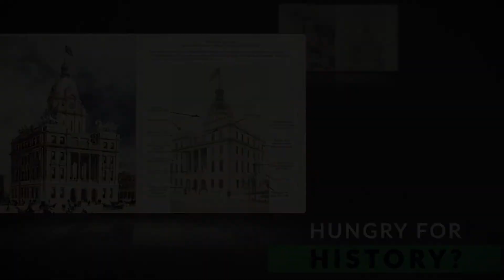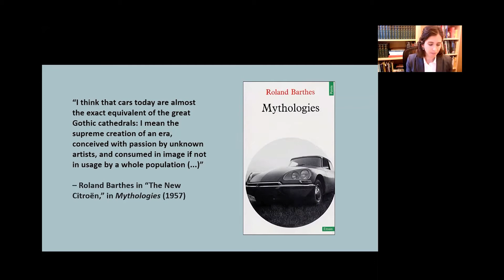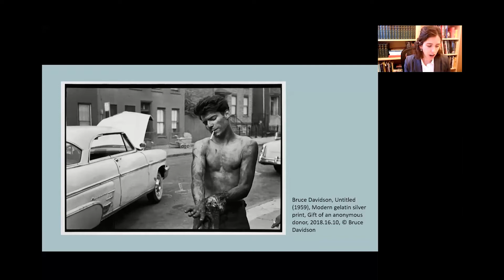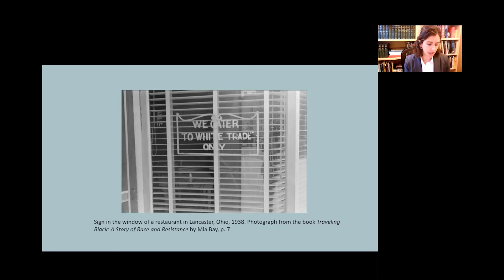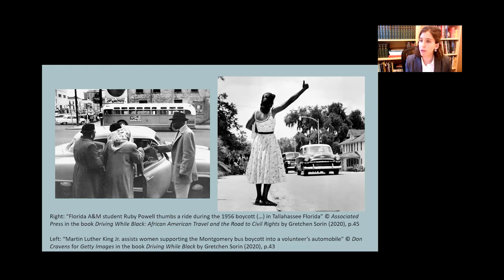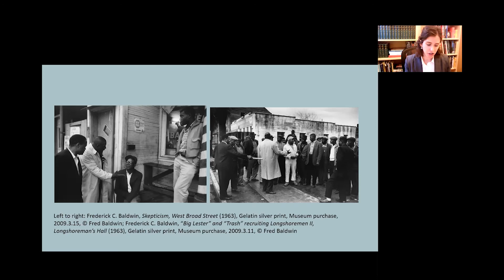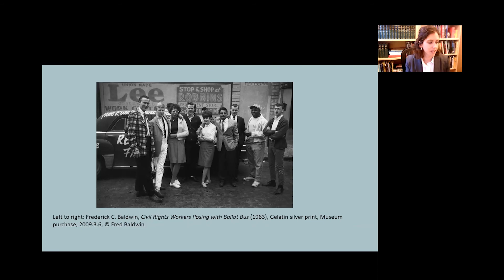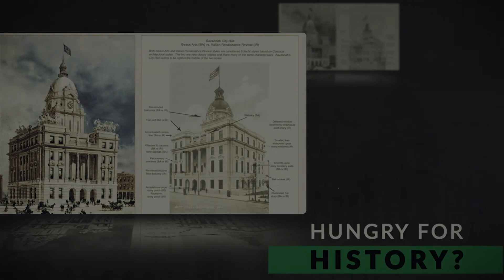Hungry for History? Vehicles of Change: How the Automobile Fueled the Civil Rights Movement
Anne-Solène Bayan, Assistant Curator at the Telfair Museums, presents her exhibition Vehicles of Change, which notably considers the pivotal role the automobile played during the Civil Rights Movement of the 1950s and 1960s when buses and cars were used to protest systemic racism and segregation.